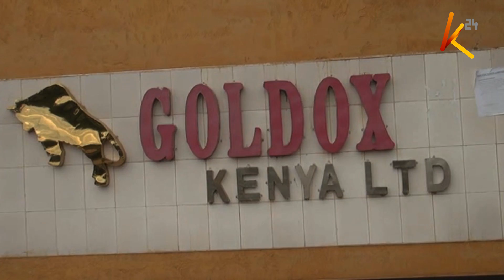The ban for sale of donkey's meat in Kenya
In recent years, smallholder farmers across Kenya have faced an unusual problem, they have woken up to find that during the night, their donkeys — essential for heavy labor — have been skinned by thieves, leaving only the carcasses behind. The demand for donkey skin has risen in recent years, driven by its use in Chinese health products that claim to help with health issues such as preventing aging and increasing libido. Large-scale donkey slaughterhouses in Kenya could drive the animals into extinction.